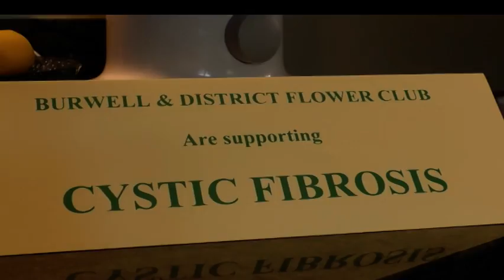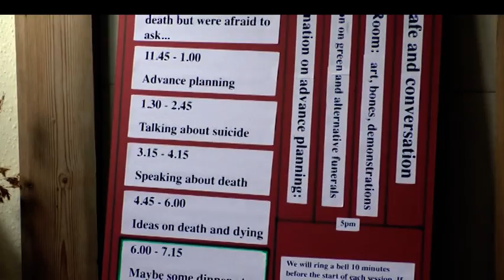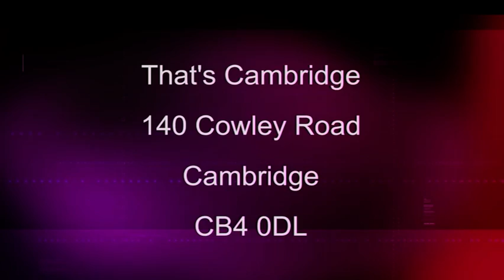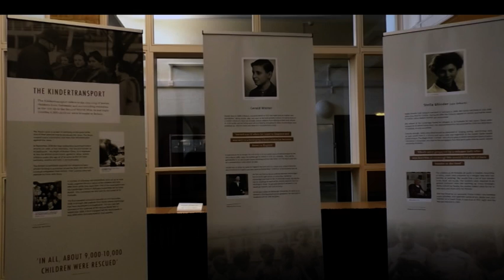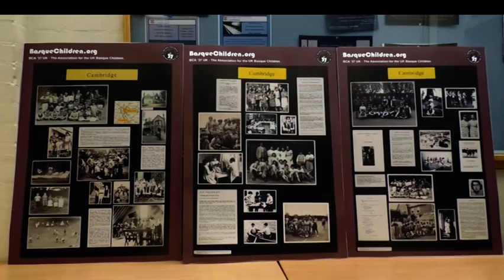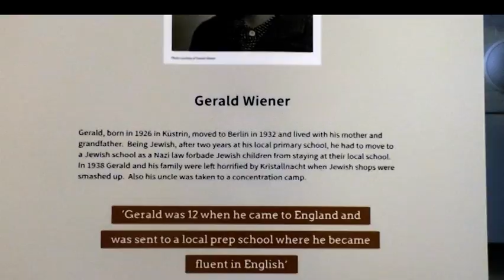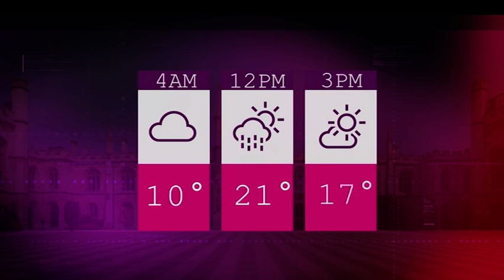A Sample Of My Shows and Packages